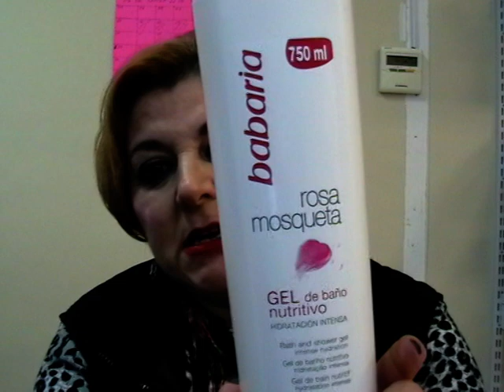Espero que os sirva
Espero que este video os sirva ya me decis abajo en comentarios que os parece este producto y darme vuestra opinión, gracias por visitar mi canal, suscribirse, comentar, y compartir siempre mis videos muchas gracias para tod@s.